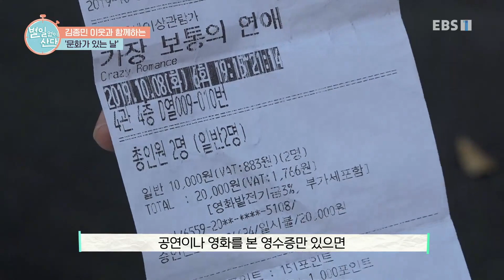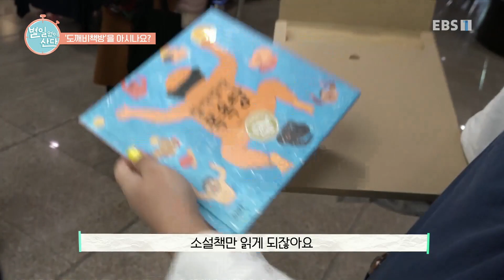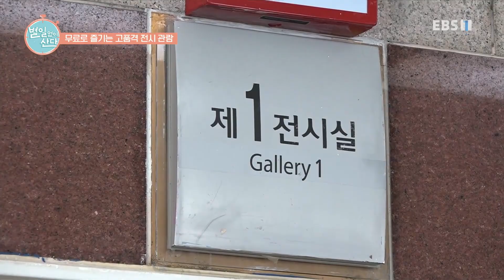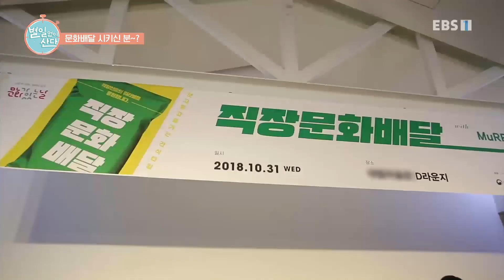별일 없이 산다 - 문화생활_#003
공식 홈페이지 문화생활,

각자 어떤 방식으로 어떤 문화생활을 즐기고 있는지 얘기해 본다. 그리고, 장애인이 문화시설에 접근하기 위해서는 어떤 것들이 필요한지 휠체어를 사용하는 홍서윤 이웃이 직접 현장에 나가서 알려준다.

국내 최초로 선보이는 배리어프리 토크쇼,

여러분들은 잘 통(通) 있습니까?

별일 없이 사는 이웃들의 편견 없는 수다,

동시대를 살아가는 우리 이웃들의 바람은 오직 하나다.

모두 별일 없이 잘 사는것, 사회적인 주제부터 개인적인 인생 고민까지 장벽없는 이야기를 함께 나누고

장애인을 동정이 아닌 ‘다름의 시선'으로 바라 볼 수 있도록 ‘대화'를 통해 이해의 폭을 넓히고,

새로운 관점으로 소통의 방법을 모색해 본다.